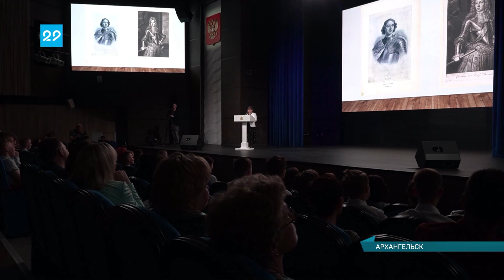09.06.2022 Сегодня в регионе отмечают 350-летие Петра Первого